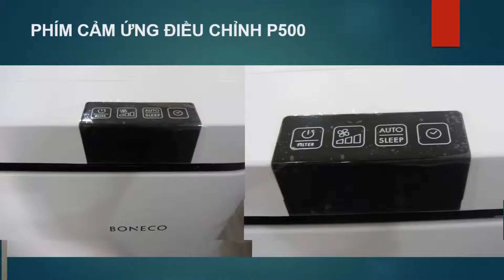Đập hộp Máy lọc không khí BONECO P500 (Trắng - 67m2 - Nhập khẩu Thụy Sĩ)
Thương hiệu: BONECO Thụy Sĩ
Bảo hành: 3 năm toàn quốc
Màng lọc: Hepa + Than hoạt tính cao cấp (hữu cơ)
Phù hợp với phòng ngủ, phòng khách, phòng bếp... dưới 67m2
Trọng lượng: 8,2kg
Sản lượng không khí sạch: 258m3
Độ ồn của máy: Rất yên tĩnh, 30-60 dB (A)
Điện năng tiêu thụ 30W

ĐẶC ĐIỂM NỔI BẬT CỦA MÁY LỌC KHÔNG KHÍ BONECO P500:
Có điều khiển từ xa
Màn hình kỹ thuật số hiển thị các chức năng, chất lượng không khí trong phòng.
Phím bấm cảm ứng.
Chức năng hoạt động tự động chỉ bằng 1 nút bấm (auto mode), tiết kiệm năng lượng (sleep mode), tăng cường làm sạch (power mode)
Tích hợp hẹn giờ tự động, cài đặt thời gian hoạt động
Thiết kế thanh lịch, hiện đại tinh tế.  Màu sắc sản phẩm : đen/trắng đơn giản mà tinh tế sang trọng dễ phối hợp trang trí nhà cửa, đặt mọi nơi trong không gian
Thao tác sử dụng đơn giản, thông minh, tự động hóa, nhắc nhở thay bộ lọc
Hiệu suất lọc và làm sạch cao (sản lượng không khí sạch 230m3)
Đạt giải thưởng về thiết kế quốc tế
4 mức lọc không khí + 5 cấp độ quạt.  Tích hợp cảm biến chất lượng không khí. Tự động điều chỉnh chế độ lọc không khí dựa vào độ ô nhiễm của không khí
Có khay chứa tinh dầu xông phòng
Vận hành nhanh chóng, đơn giản, rất yên tĩnh phù hợp nhà có trẻ nhỏ/ người nhạy cảm với tiếng ồn
Chức năng ion hóa giúp hiệu quả làm sạch tốt hơn
Giải pháp hiệu quả và tự nhiên cho những người gặp dị ứng và nhạy cảm với không khí ô nhiễm
Có nhiều lựa chọn giải pháp lọc cá nhân cho từng phòng, khu vực, nhu cầu: màng lọc dị ứng , màng lọc khói, màng lọc trẻ nhỏ
Thành phần vật liệu chế tạo cao cấp giúp tăng hiệu quả sử dụng, hiệu suất, hoạt động êm ái,  độ bền và tính ổn định cao
Linh kiện chất lượng cao với tuổi thọ dài

Bộ bán hàng tiêu chuẩn:
1. Thân máy
2. Phụ kiện đi kèm (Bộ lọc dị ứng - Allergy)
3. Đĩa + sách hướng dẫn sử dụng (Tiếng Anh)

LỢI ÍCH SỬ DỤNG MÁY LỌC KHÔNG KHÍ TRONG PHÒNG:
* Lọc sạch các tác nhân gây bệnh như: bụi, hạt PM2.5, lông vật nuôi, sợi vải, sợi bông, phấn hoa, mùi khó chịu, khí độc hại (khói thuốc lá...)
* Giảm bớt và hạn chế bệnh lý như viêm mũi dị ứng, viêm xoang, hen xuyễn, nhiễm khuẩn, virus gây bệnh làm giảm sức đề kháng
* Đem lại chất lượng giấc ngủ tốt hơn
* Ngăn ngừa bệnh lý: dị ứng mẩn ngứa, phù mạch, phát ban, mày đay, viêm da, vảy nến, chàm...
* Bảo quản vật dụng gia đình tốt hơn
* Phòng ngừa và bảo vệ sức khỏe các thành viên trong gia đình khỏi
* Tiết kiệm chi phí khám chữa bệnh, đặc biệt giai đoạn giao mùa, bùng phát dịch bệnh
* Tiết kiệm thời gian dọn dẹp vệ sinh nhà cửa